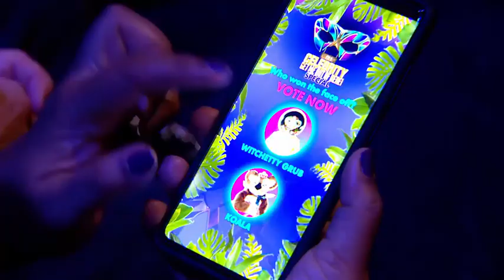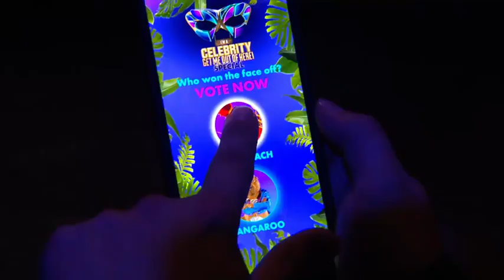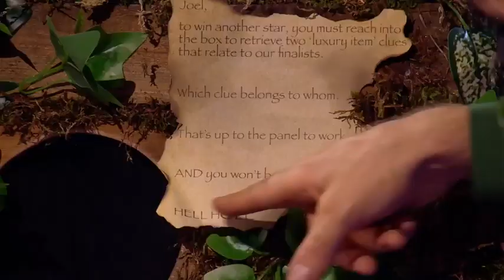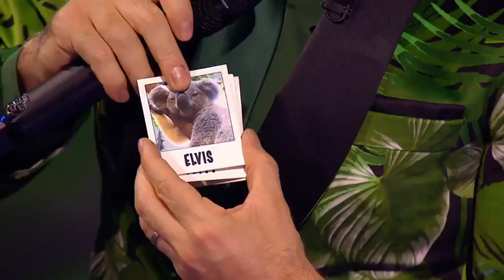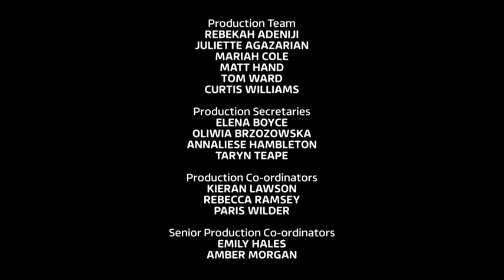The Masked Singer UK I'm a Celebrity Special